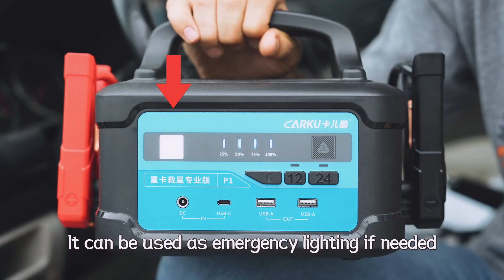🚚 Introducing the Heavy-Duty Truck Jump Starter 🚚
Are you tired of truck breakdowns? Say goodbye to those worries with our revolutionary Heavy-Duty Truck Jump Starter. Designed specifically for heavy-duty trucks, this powerhouse is here to keep you moving forward.

🔋 Unparalleled Power and Capacity:
With an impressive 58800mAh capacity and a staggering 3000A peak current, our jump starter delivers an unstoppable boost to your truck's batteries. No more waiting around or relying on external assistance. Take control of your journey with confidence.

💪 Built to Handle the Toughest Challenges:
Weighing just 3.7kg, this compact yet robust jump starter is engineered to withstand the demands of heavy-duty environments. It can effortlessly handle both 12V and 24V vehicles, ensuring compatibility across a wide range of trucks.

❄️ Extreme Temperature Resistance:
No matter the weather conditions, our jump starter won't let you down. It operates flawlessly in temperatures ranging from -40°C to 60°C (-40°F to 140°F). Whether you're navigating icy terrains or sweltering heat, trust in our jump starter to perform reliably.

🔄 Long-Lasting Reliability:
With over 2000 cycles of usage, our jump starter is built to last. It's a dependable companion that can be counted on for repeated jump starts, ensuring that you're always prepared for any situation that comes your way.

Don't let breakdowns stall your progress. Invest in the Heavy-Duty Truck Jump Starter today and experience the power to conquer any road!